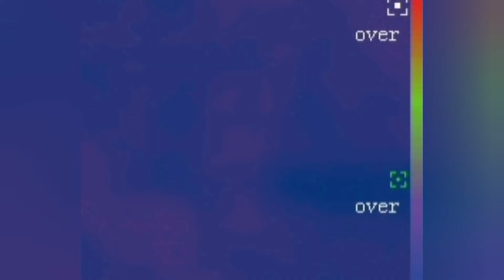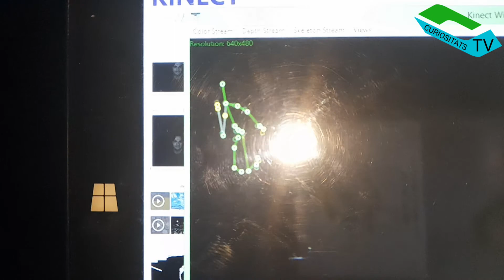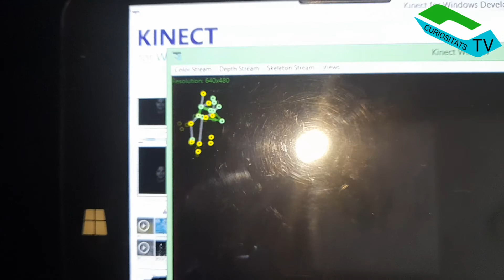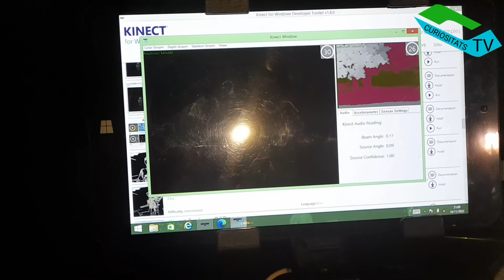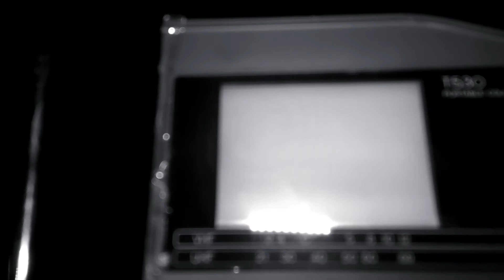EPÍSODIO 19 de la luna misteriosa hoy presentamos la presencia bailante.